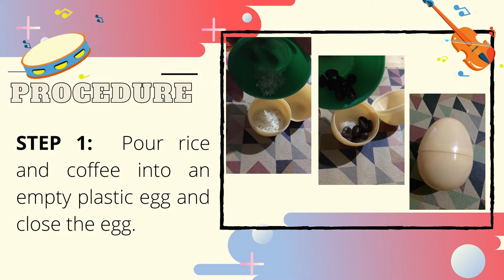HOW TO MAKE SPOON MARACAS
in today's video, we will learn how to make maracas out of spoons, plastic eggs, tape, coffee beans, and rice.  Just follow the steps to make your own and enjoy.